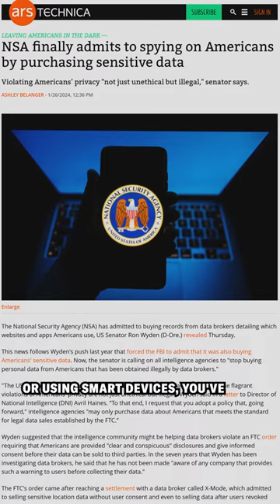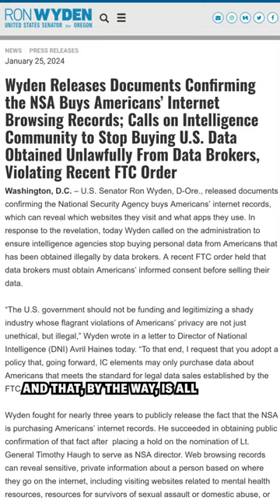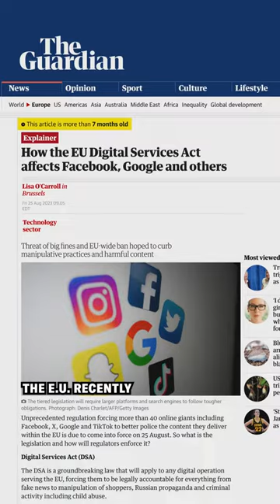Banning TikTok would do basically nothing to protect your data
Banning TikTok is a popular political pledge. But getting rid of the app won’t protect our data. Governments abroad and in the U.S. already collect enormous amounts of user data through digital data markets. Information collected from user’s social media, dating apps and even cars are all on the digital data marketplace—and though it’s anonymized, it’s not impossible to identify individuals in the datasets.

Read about the solutions that could actually protect our data

🎤✏️  Lauren Leffer
🎞️ Chris Schodt
📸 Getty Images, C-SPAN, CNN, arstechnica, NBC News, The Guardian